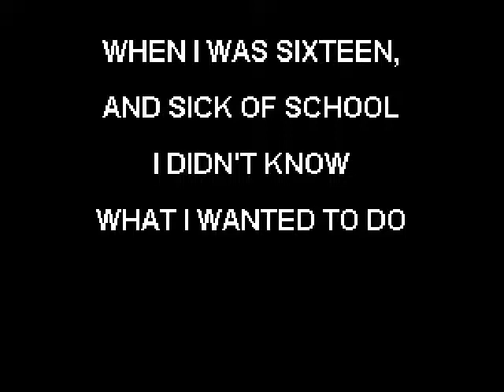Shaun Cassidy That's Rock n Roll